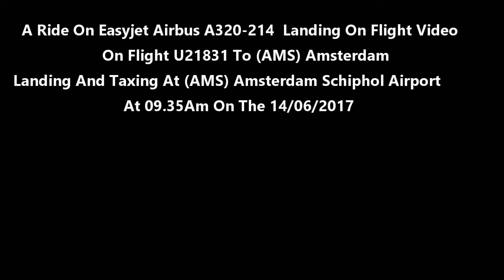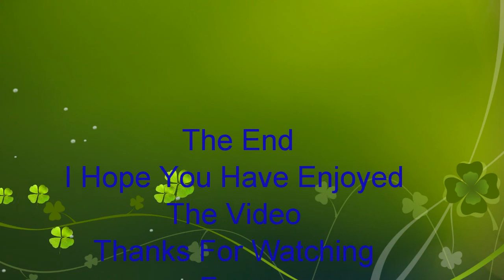A Ride On Easyjet A320-214 G-EZUA On U21831 Landing At amsterdam schiphol ap on 14/06/2017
A Ride On Easyjet Airbus A320-214 G-EZUA On Flight U21831 To (AMS) Amsterdam Landing And Taxing At Amsterdam schiphol airport At 09.35Am on The 14/06/2017